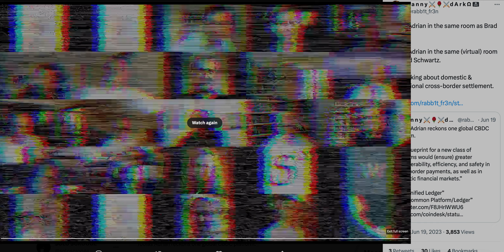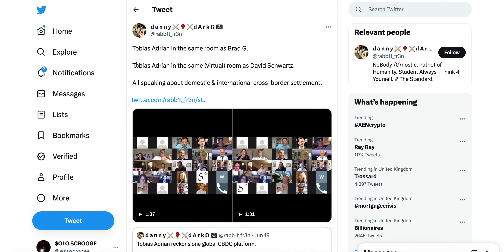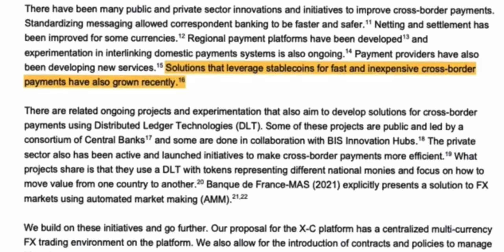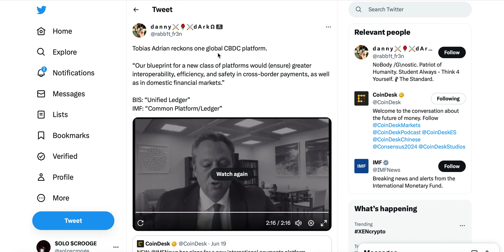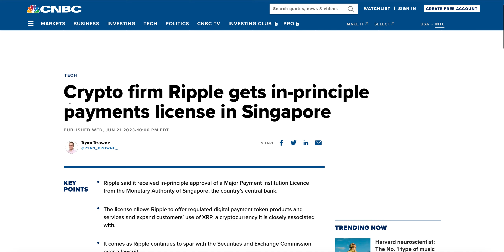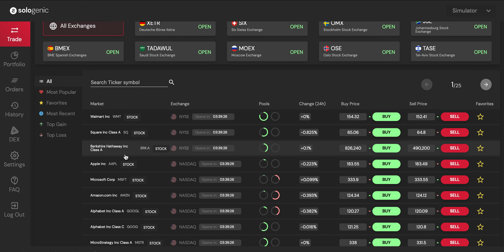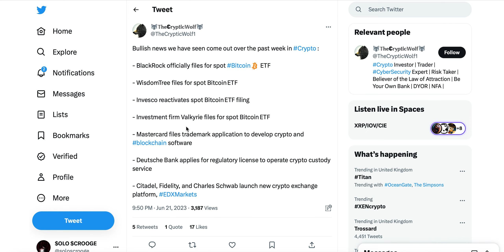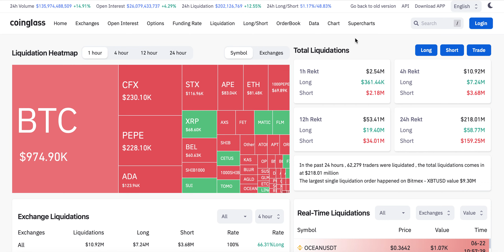XRP A Neutral Asset Ripple Sologenic SOLO Bitcoin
IMF Quietly Recognized XRP for Cross-Border Payments in 2018. XRP a neutral Asset between CBDCs. Sologenic Tokenization platform. Bitcoin Bullish news.